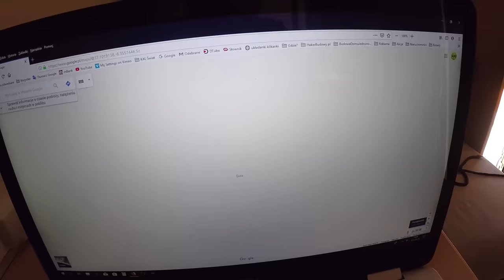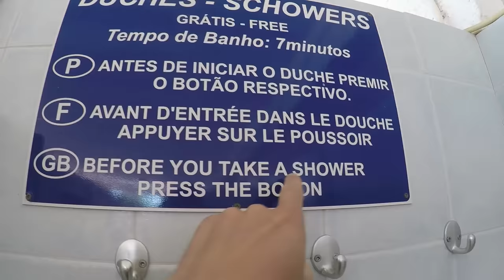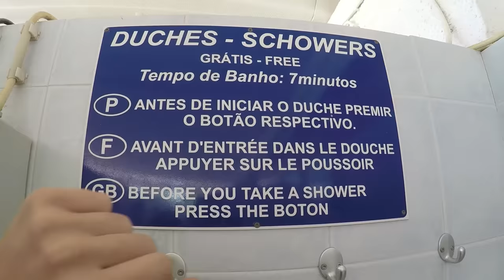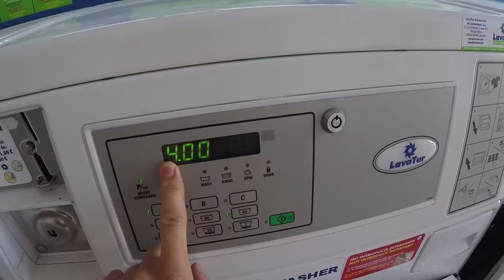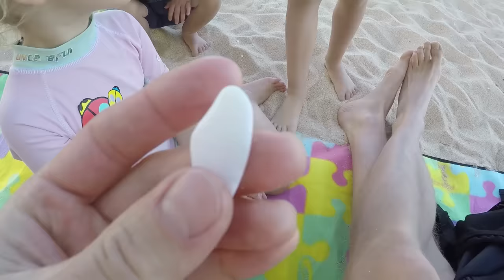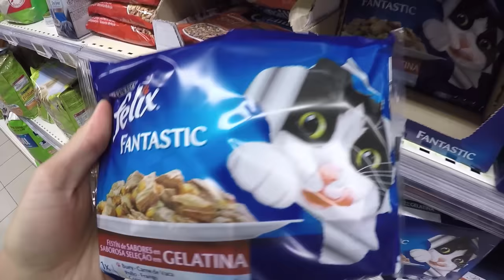Tępy Nóż w Przyczepie Kempingowej !!! - Czy Przejdzie "TEST Pomidora"? (Vlog #300)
Dzień rozpoczynamy od śniadania przed przyczepą kempingową. Dzieci zauważyły, że na drzewie ptak buduje swoje gniazdo. Postanawiamy zobaczyć czy sa juz jajeczka. Niestety jeszcze nie ma, więc będziemy czekać.

Po śniadaniu jedziemy do sklepu kupić siatkę na ryby. Jedna z nich miała naklejkę z ceną 24,50 Euro. Ta właśnie siatka najbardziej podobała się Ani, ale na początku zrezygnowałem z zakupu bo wydatek 100 zł za siatkę mnie przeraził. W Polsce kupowałem takie za 7 zł.
Na szczęście okazało się, ze to czeski błąd i siatka kosztowała tylko 2,45 Euro.

Po powrocie na camping pokazuję Wam gdzie się znajdujemy i podaje nazwę pola kempingowego.

Następnie oprowadzam Was po łazienkach o terenie ośrodka. Jakbyście chcieli tutaj przyjechać to będziecie wiedzieć czy wam się spodoba.

Po raz drugi idę na spalone miejsce, aby pokazać dzieciom jak wygląda pogorzelisko. Zahaczamy również o cmentarz.

Po powrocie Szymon trenuje piłkę nożną, a my sprawdzamy czy są jajka w gnieździe za pomocą selfie sticka.

Potem jedziemy na plażę w Armacao de pera. Dopiero po tygodniu udaje nam się zamoczyć nogi w wodzie. Jakoś nie mieliśmy potrzeby jechać na plażę, ponieważ mamy basen na campingu.
Dla dzieci jest to bezpieczniejsze do pływania.

Kupiliśmy rurkę do pływania i okulary dla dzieci. Bardzo chcą nauczyć się nurkować pod wodą.

Następnie pojechaliśmy do sklepu Intermarche i kupiliśmy jedzenie dla kota Kasi i Łukasza z PodrózoVania.

Kotek ma na imię Minet i znajduje się na innym campingu, niedaleko nas.
Mogliście go zobaczyć na tym odcinku:
Będziemy chcieli go odnaleźć i zostawić mu troszkę jedzenia.

Kupiliśmy tez karmę dla ptaków. przed naszą przyczepa kempingową, często przylatują wróbelki.
Postanowiliśmy je poczęstować ziarenkami.

Wieczorem testujemy osełkę do ostrzenia noży. Kupiliśmy ją za 2 Euro.
Niestety zapomnieliśmy z domu naszej ulubionej osełki kamiennej, która ostry wyśmienicie.
Nigdy nie lubiłem osełek metalowych i dlatego ciężko mi się do nich przekonać.

A jak jest u Was. Nie sądzicie, że osełka kamienna ostrzy 5 x szybciej?

Miłego oglądania
Kamil

=== WAŻNA INFORMACJA !!! ===

Data nagrania vloga:  8-9 czerwiec 2019